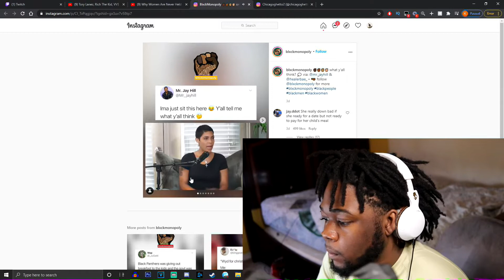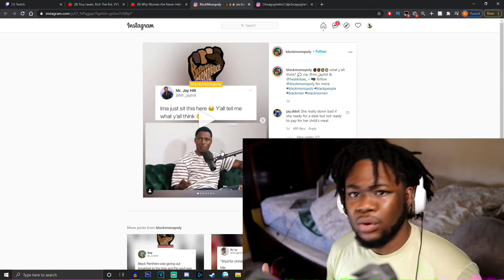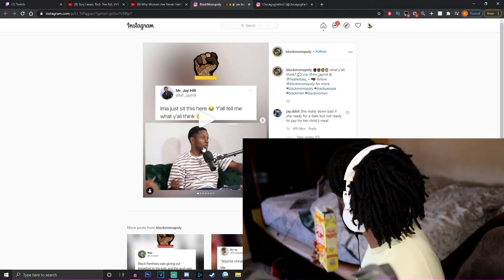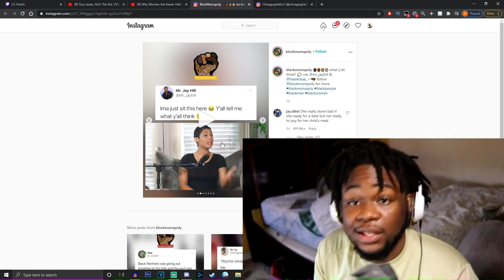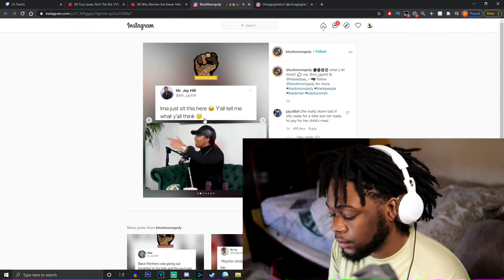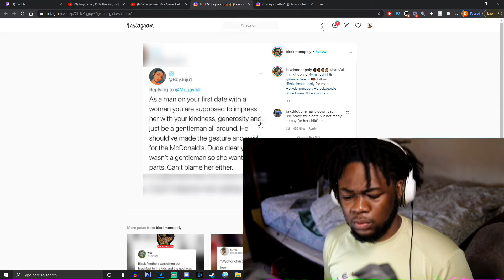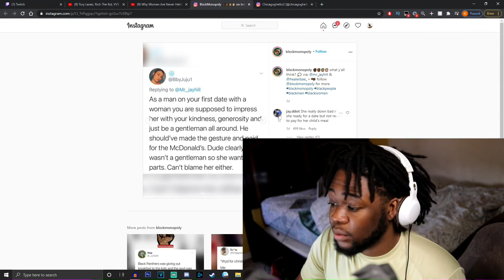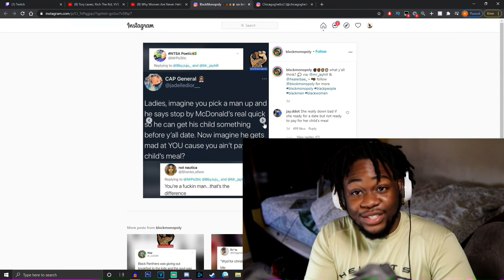Date Won't Pay For Her Kids Food Now Shes MAD!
The Gemini Scorpio Podcast 050 | Endorsements